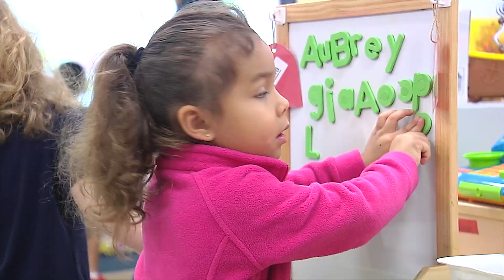Pre-K 2019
Pre K students at Woodlake Elementary School sure enjoy their classroom activities!